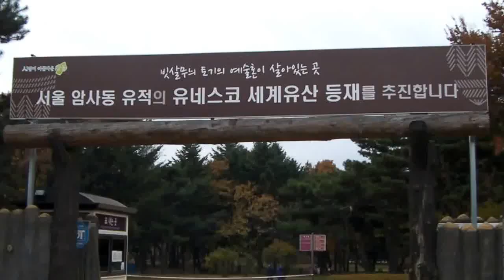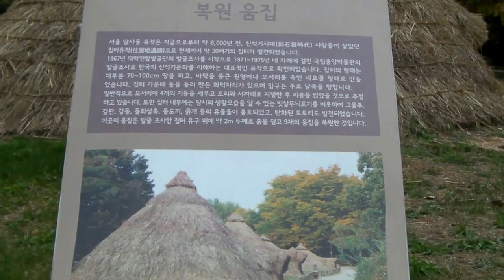암사동유적 (1)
암사동유적
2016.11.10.